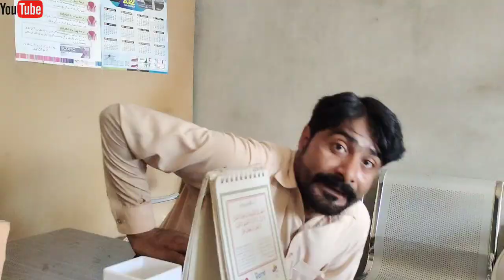Yaroo Khosa Ka Mokamal Sear